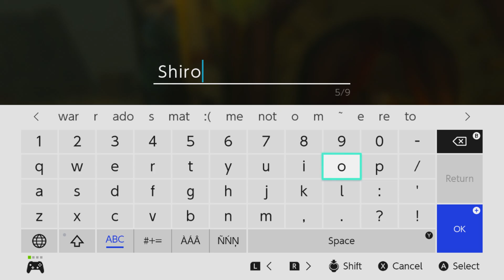Registering and Customizing Shiro - Zelda: Tears of the Kingdom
I've never seen a white horse in the wild except the one that belongs to zelda in botw so i had to make it mine haha